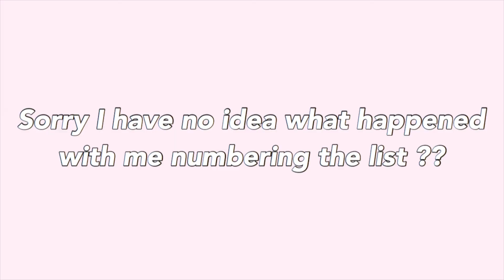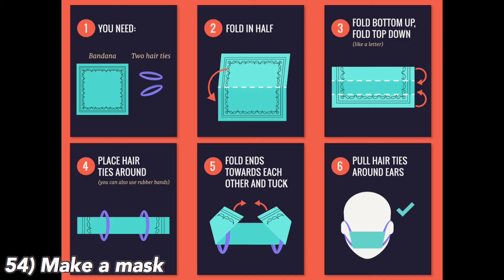50+ Things To Do When Bored During Quarantine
Hey! Today i'll be sharing 50+ things to do when you're bored during quarantine. Stay safe and stay home, hope you enjoy the video!
Watch in 1080p!
Instagrams:
Follow my instagrams to see more of what i'm up to!
What I Use To Film:
-Camera: Nikon D3400/Canon G7X
-Tripod: Dogxiong 170 cm Tripod